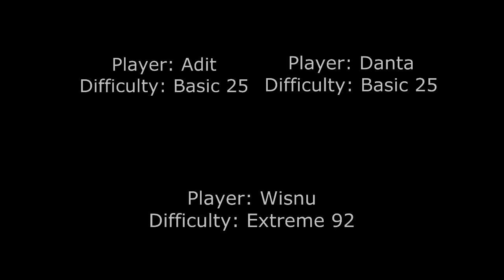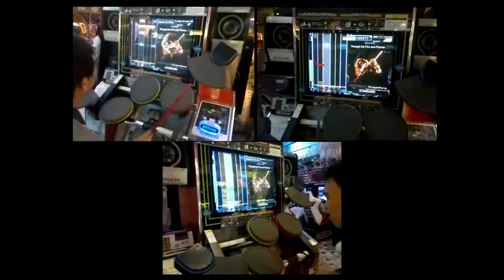Drummania V7 - Through the Fire and Flames - Comparasion Between Adit, Danta, & Wisnu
200TH VIDEOS!!!

Player : Adit, Danta, & Wisnu
Song : Through the Fire and Flames
Difficulty : Basic 25 (Adit & Danta), Extreme 92 (Wisnu)
Rank : D (Adit & Danta), A (Wisnu)